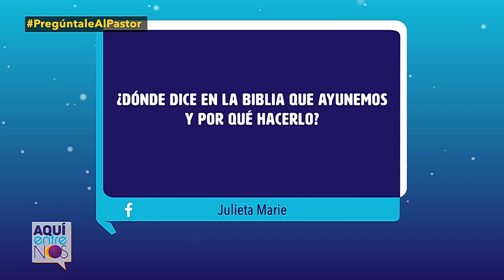El ayuno según la Biblia - Pregúntale al pastor - Enlace TV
¿Cuándo debo ayunar? El pastor y teólogo Juan Carlos Sánchez, explica según la Biblia en qué momentos se debe ayunar de acuerdo a la Biblia.